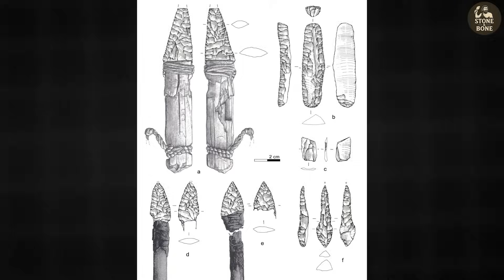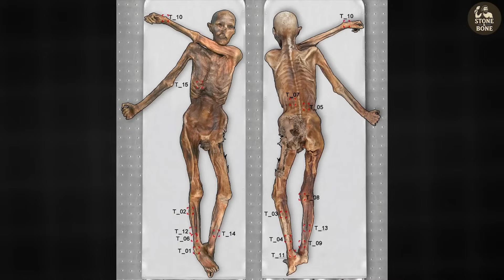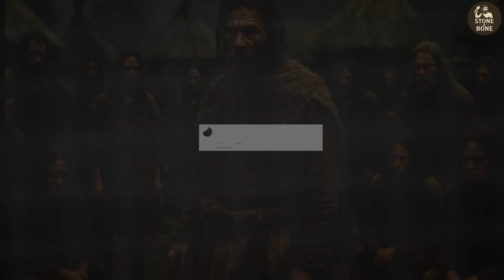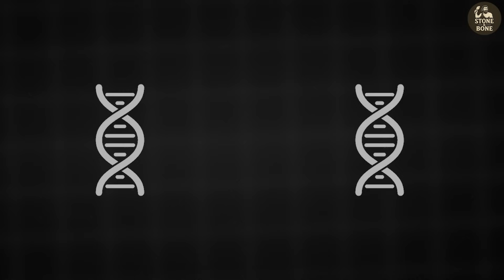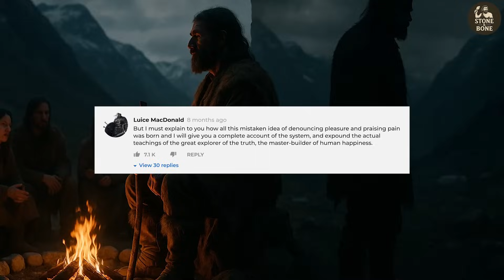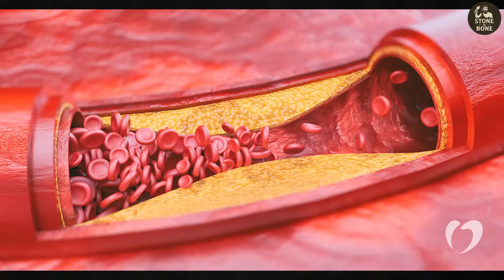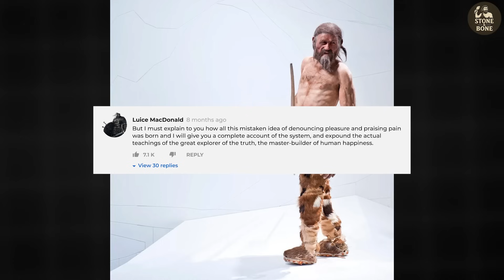Ötzi the Iceman: The Last of His Kind | DNA Compared to His Neighbors Scientists Can’t Explain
Discovered in the Tyrolean Alps in 1991, Ötzi the Iceman has fascinated scientists and the public for over three decades. New ancient DNA research now shows that this Copper Age traveler was far more genetically unique than once believed.

This documentary journey explores Ötzi’s world—his ancestry, migrations, and the shifting populations that shaped prehistoric Europe. Who were his people? Why did his genetics stand apart? And could his violent death be linked to his unusual origins?

00:00 Introduction
02:27  The Man in the Ice – Tools, Clothes, and Tattoos
03:59 The Violent Death – Murder in the Mountains
05:20 The DNA Bombshell
07:01 A Vanished People?
08:37 Europe in Upheaval – Trade, Migrations, and Shifting Genes
10:02 Climate, Culture, and Collapse
11:26 Modern Connections

We uncover the rise and decline of ancient Alpine lineages, the genetic isolation of Ötzi’s community, and how cutting-edge DNA studies are reshaping our view of Europe’s past. From Anatolian farmers to Steppe migrations, intimate burial rites to brutal mountain deaths—this is the deeper story of the Iceman revealed through modern science.

As more genomes are sequenced and technology advances, one truth remains: Ötzi’s story is still unfolding.

BS36M